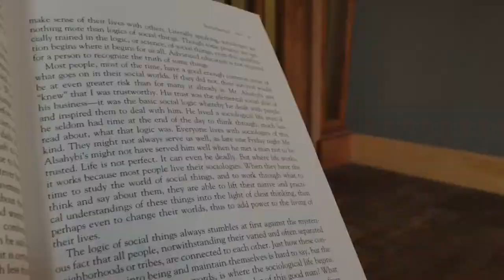Not Quite the Case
yup the title is a pun.